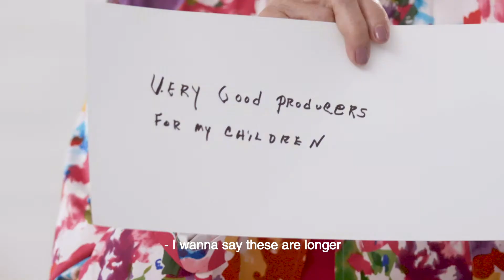15 Women, 857 Years of Experience | Solis Mammography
Each woman's unique perspective about womanhood, body awareness, coming of age, and life sheds a deeply personal and unique thread of insight into what it means to be a woman today. Follow along at solismammo.com